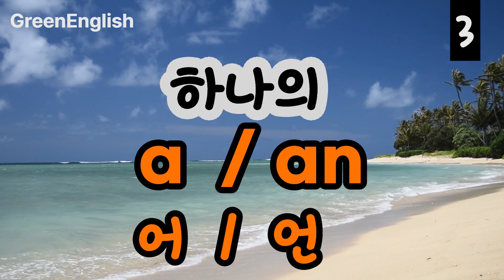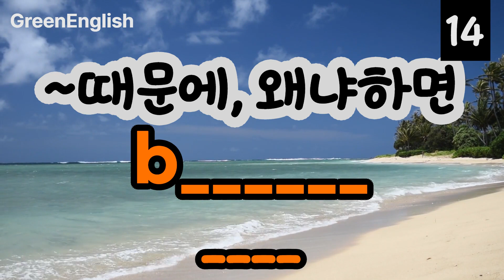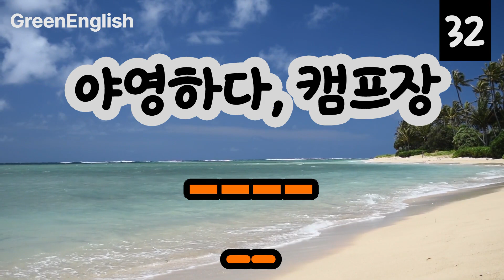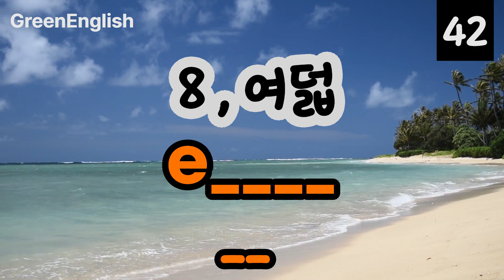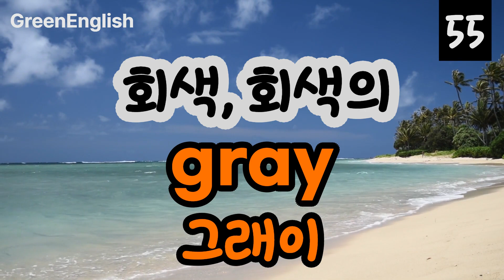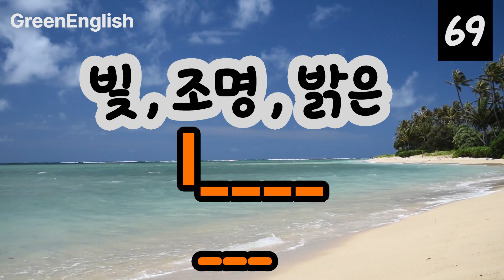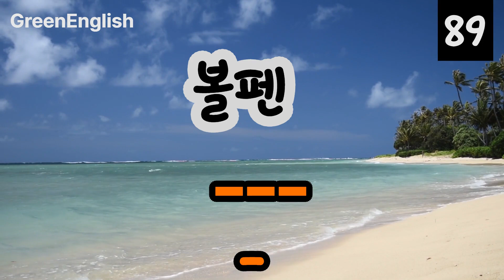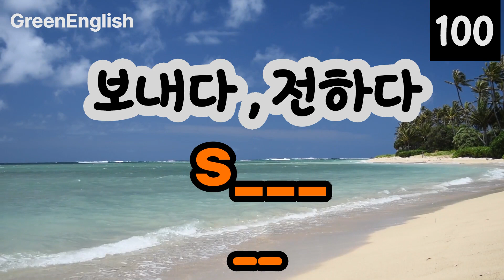교육부지정 초등영단어 800단어 중 100개)3탄)우리말을 듣고 영어단어가 바로 즉시 나올 때까지 자주 반복듣기 해주세요.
알파벳만 아시는 분들을 위한 왕초보영어단어, 기초영어단어 입니다.  쉬운 영어단어로 영어회화에 필요한 기본영어단어들을 습득 해보세요.
내 머리 속에 잘 저장되게 자주 복습해주세요.